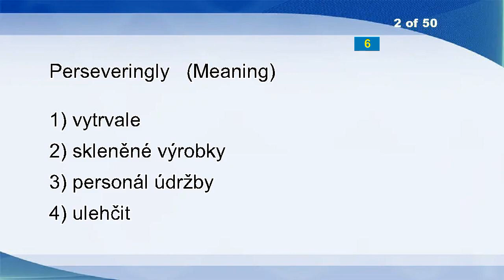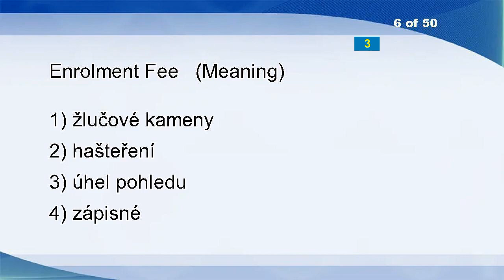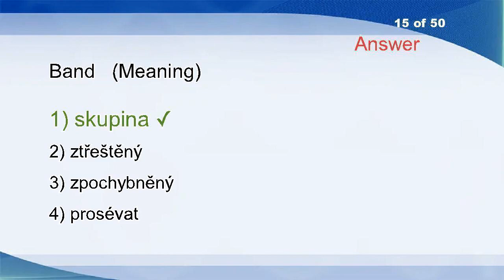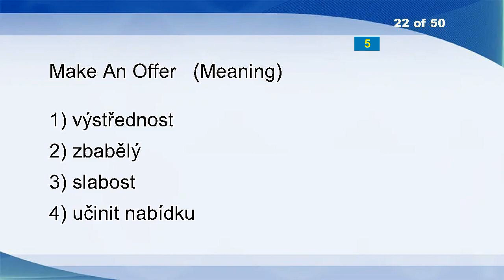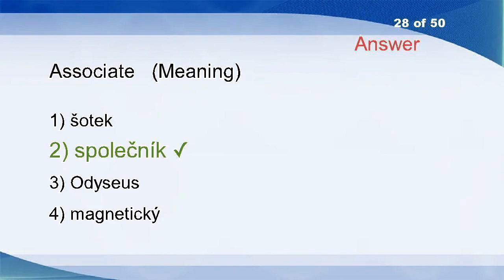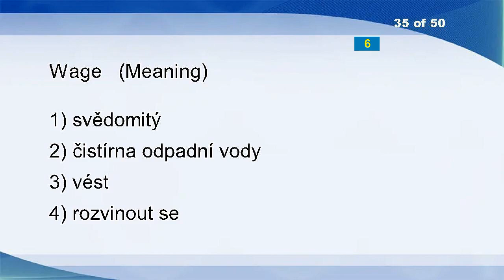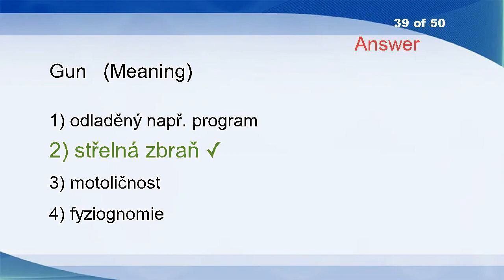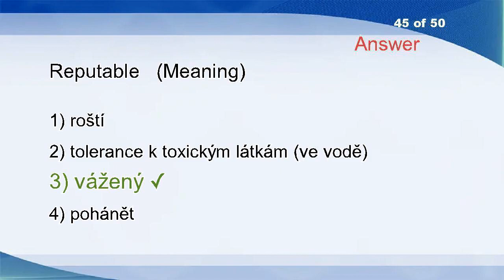English Czech Vocabulary Word Power Test 581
Firth
Perseveringly
All-rounder
Playroom
Resolve
Enrolment Fee
Deaktivation Degree
Stitcher
Soffit
Scowl
NASA
Denizen
Reblend
Battered
Band
Roundabout Production
Questionnaire
South-eastward
TPS
Overbearing
Firemen
Make An Offer
Refutations
Bow
Ail
Prosimian
Pile
Associate
Kilobyte
Precipitate
Unkempt
Assistant
Supergrass
Thoughtfulness
Wage
Strain
Bowmen
Appointees
Gun
Rent
Plenty
Damnatory
Find
Annoy
Reputable
Whodunnit
Versifier
Followings
Labor Pains
Roguishness